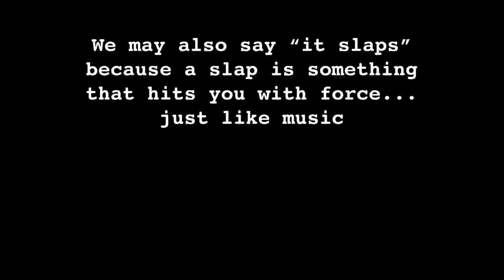BRITISH SLANG WAYS TO TALK ABOUT MUSIC! 🇬🇧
Today, I'm going to teach you some British slang words for describing music and amazing songs!! 🇬🇧

Don't say, "That song is really good!"... use one of these alternatives and make all British people fall in love with you 😀

*Chapters:*
00:00 Intro
01:35 Other informal words we use for "song"
02:20 Banger
02:43 Fresh
03:10 Decent
04:12 Killer
04:40 This slaps!
05:26 This goes hard!
06:25 Smooth
07:14 The sh*t
07:44 Mad hit
08:19 Tune!!
09:05 It's a bop
09:37 Outro

*This video features the following clips*
➡️ In "killer" chapter - Clip of "Intentions" by @justinbieber
➡️In "tune" chapter - Clip from "The Inbetweeners", a British comedy

(You'll get $10 italki credits after your first purchase via this link)

✨ M Y  F A V E  R E S O U R C E S  ✨

◆ ITALKI: Lessons with natives!

✨ OTHER LINKS ✨